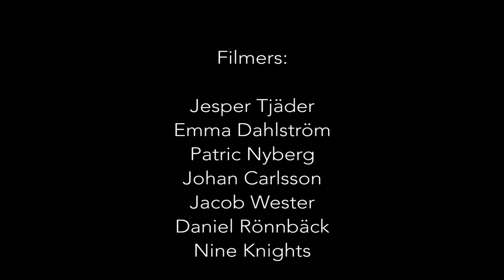Oscar Wester - 2013/2014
My best shots from 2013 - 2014. Easily my most fun season yet!

filmers: Jacob Wester, Jesper Tjäder, Emma Dahlström, Patric Nyberg, Daniel Rönnbäck, Nine Knights

thumb nail photo: Per Agge